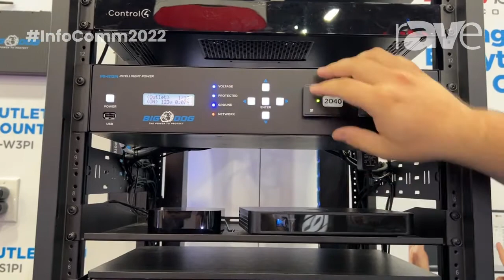InfoComm 2022: MetraAV Shows Big Dog Power, an IP-Based Power Distribution System with Surge Modules